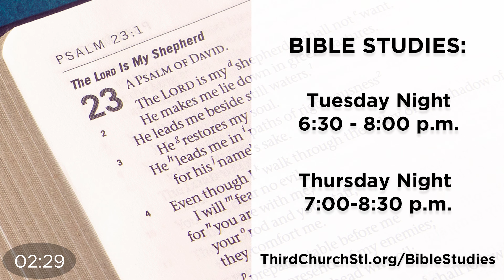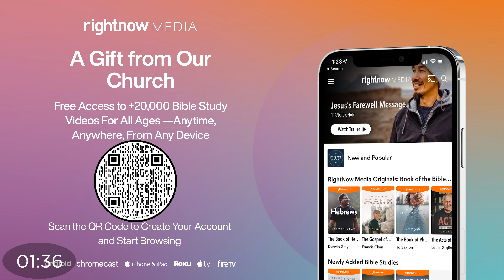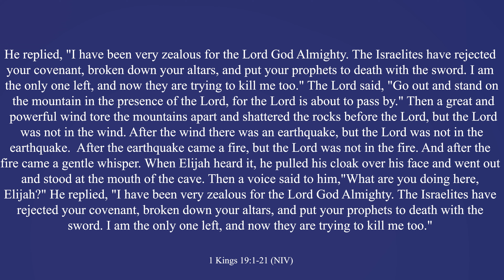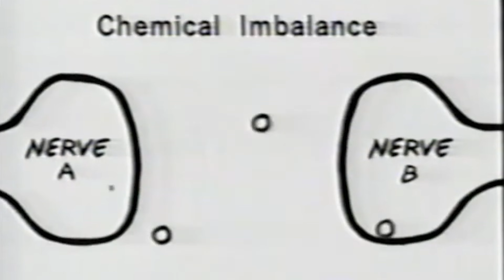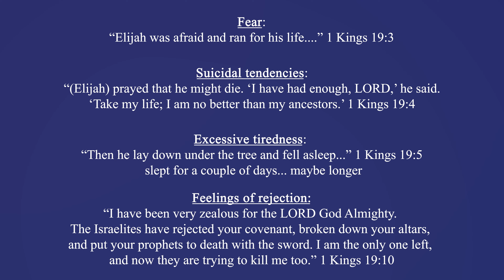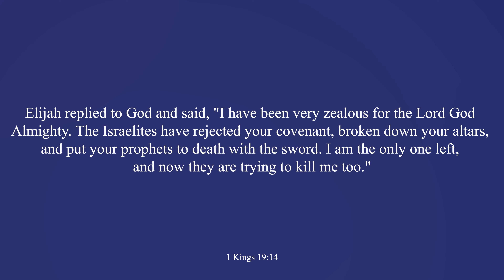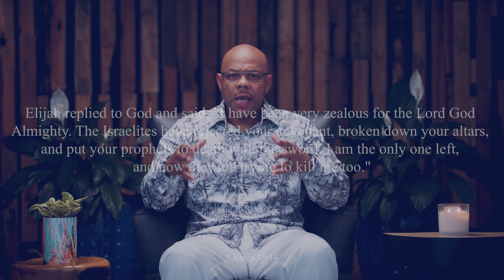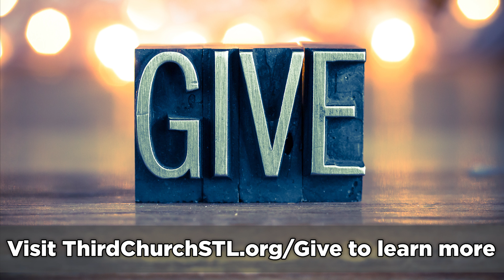August 11, 2024 Service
Sermon: "Dealing with Depression"